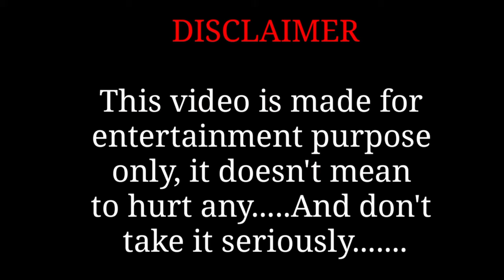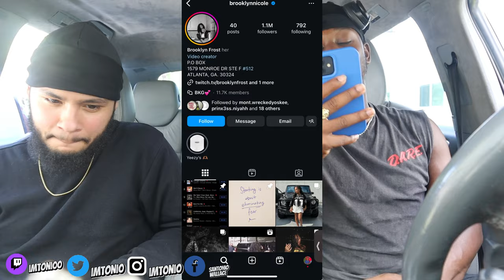“RATING INFLUENCERS w/ ​⁠@FloridaBoyAngel …”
“RATING INFLUENCERS w/ ​⁠ …”